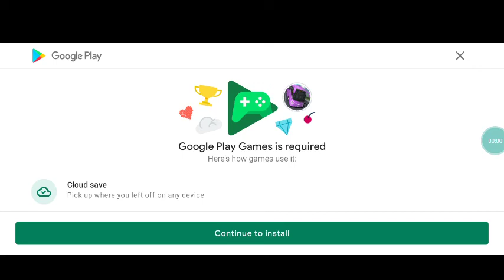public transport. part 1 🔥🔥🔥🔥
this game was fully exited .